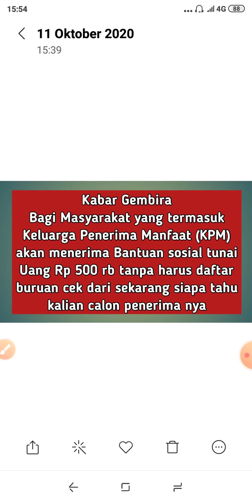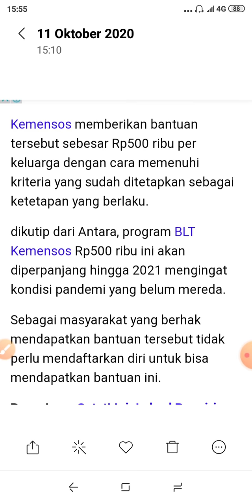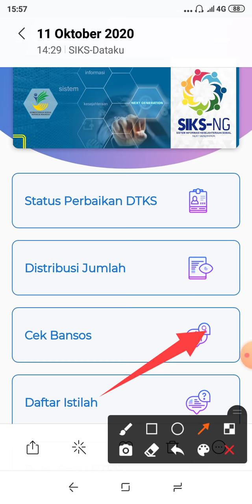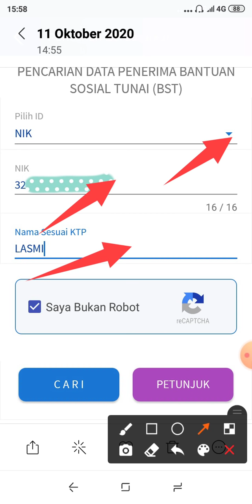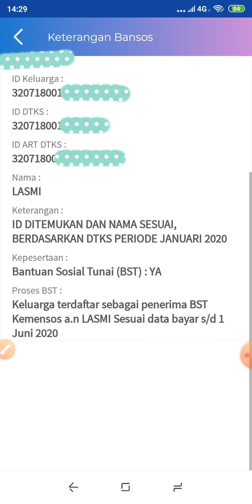Cek Bantuan Kemensos Non PKH Rp 500 rb Cukup Dengan KTP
Hai gan
Kali ini saya akan berbagi informasi tentang cara mengecek bantuan Kemensos Bst Rp 500 rb per keluarga sangat mudah, wassalam,